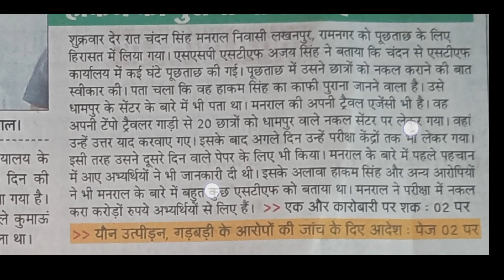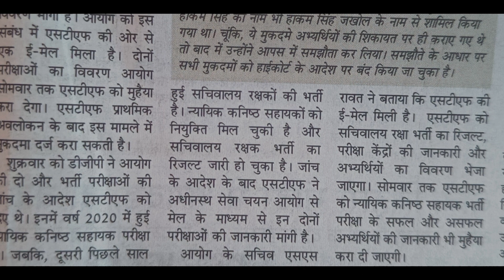uksssc पेपर लीक करके एक ही दिन में बन गया करोड़पति😍 | vdo vpdo update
uksssc भर्तियों पर दोबारा होगी जांच 😍

vdo vpdo exam update
uksssc dgp ashok kumar live
uksssc
police test
rudraprayag police phyiscal test
pauri police Physical test
ball throw in police physical test
uttarakhand police
police fizikal test 2022
uttarkashi police physical
uttarakhand police physical test
police constable physical test
uttarakhand police female physi..
police line
police physical
forest gurad admit card
jail guard admit card
vdo vodo exam details
uttarkashi police physical
uk si physical date
s i bharti 2022
uk forest guard admit card 2022
uttarakhand police bharti
uttarakhand police bharti gopeshwar
uttarakhand si physical
uttarakhand si physical date
uk vdo vpdo exam date
jail guard exam phyiscal test
uttarkashi police physical
uttrakhand police
van daroga